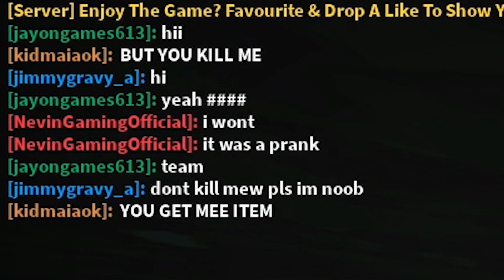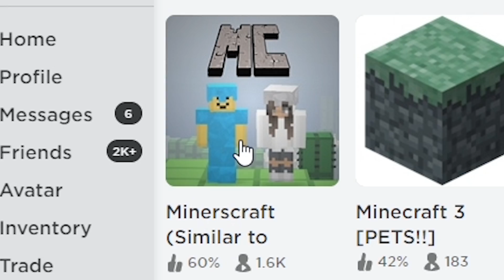Minecraft di Roblox itu seru juga .. (ga nyangka bakal kek gini)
minecraft versi berapa ini..

🔔Channel Yang Lain: @nurvy3295 @nevintoo
🎬Main Bersama: -